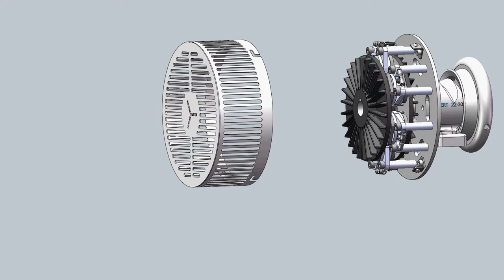OWECON Tension Brake OWB186 on Boschert STW 22-30 for tension control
Instalation of OWECON tension brake OWB186 on Boschert STW22-30 safty chuck for tension control